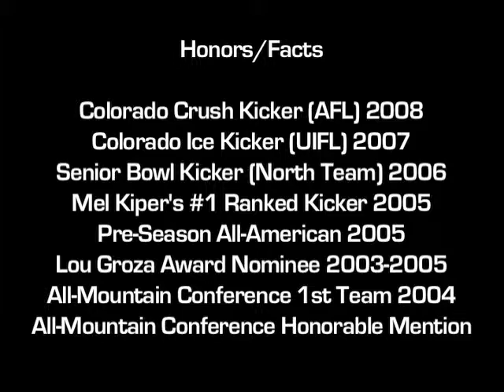Deric Yaussi (Kicker 6'2" 205lbs) Wyoming v. New Mexico 11/22/03 Kickoffs, FGs, PATs